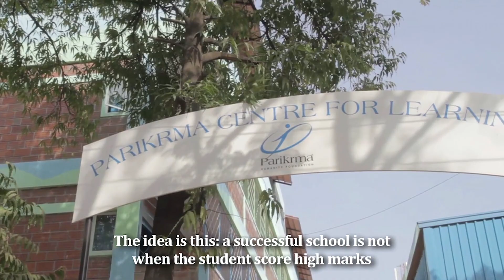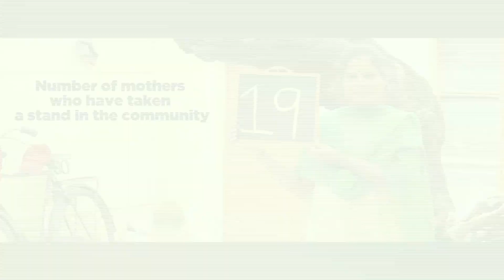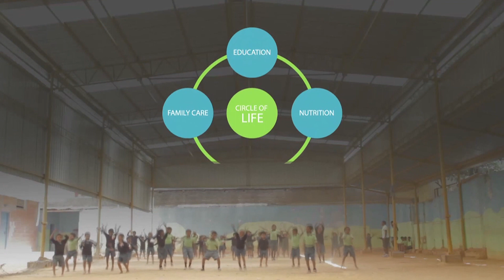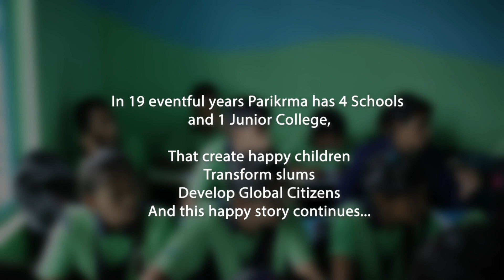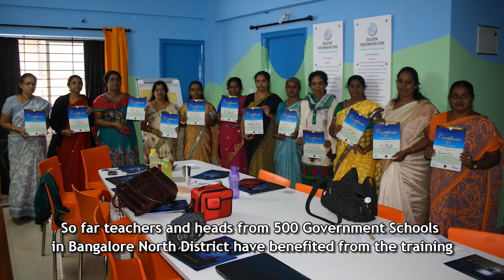Parikrma Happiness Film 2023